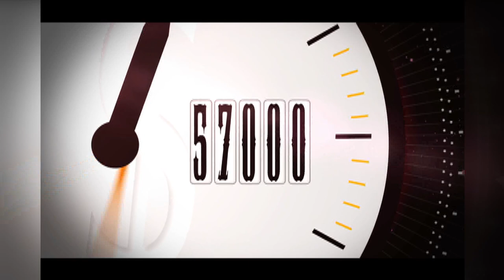「吳亦帆」早期節目曝光！ 表現不佳 遭憲哥嗆「砍掉重練」！《黃金300秒》